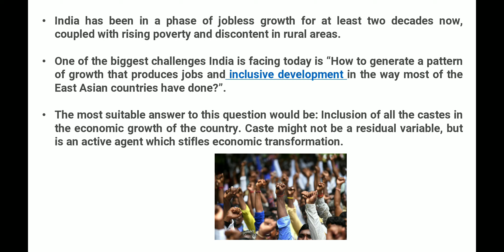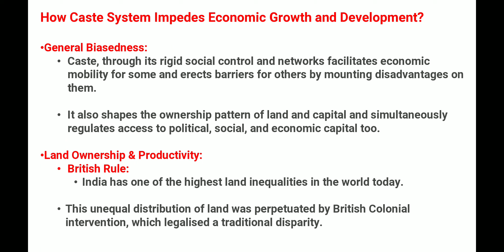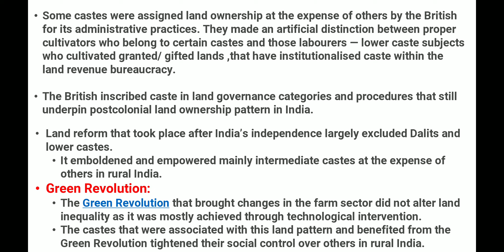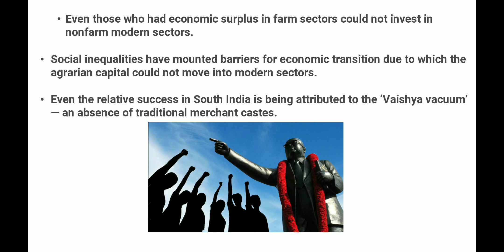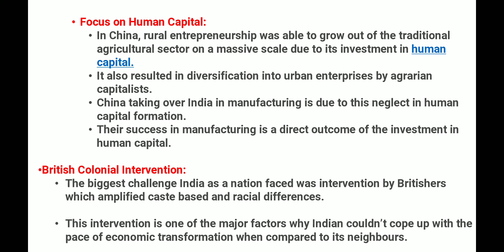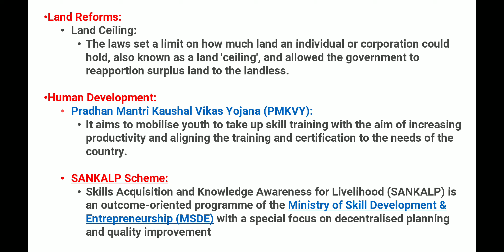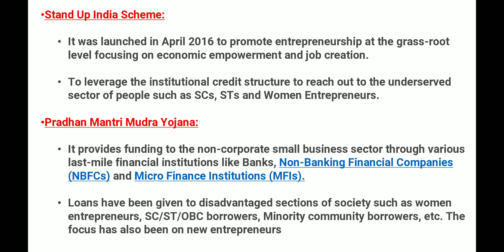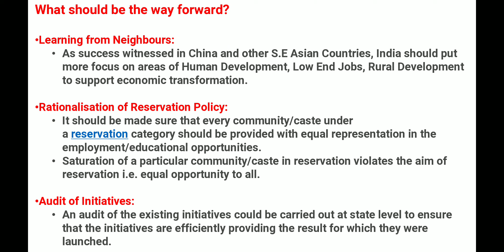CASTE- A BARRIER TO ECONOMIC TRANSFORMATION|LECTURETTE ON CASTE|GD TOPIC.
CASTE- A BARRIER TO ECONOMIC TRANSFORMATION

TOPIC IN NEWS.

CURRENT AFFAIR TOPIC 2022

|LATEST LECTURETTE GD TOPICS| IMPORTANT FOR SSB &AFSB | SSB SUCCESS SSB INTERVIEW

,recent topics for ssb and afsb,all about current topics .

NATIONAL NEWS